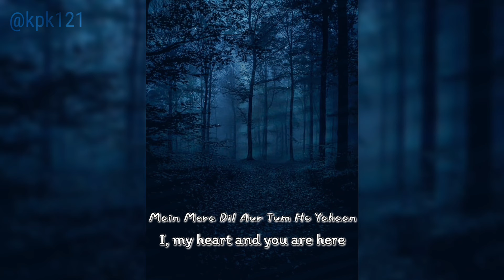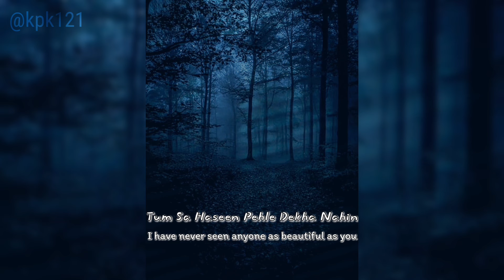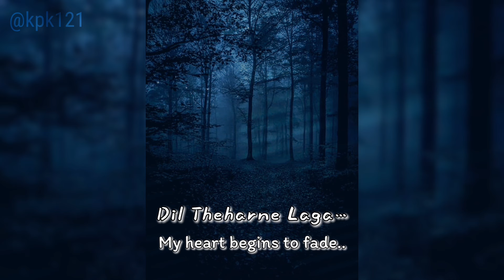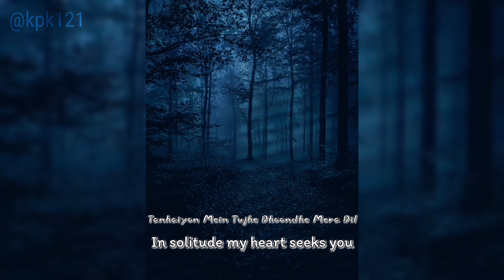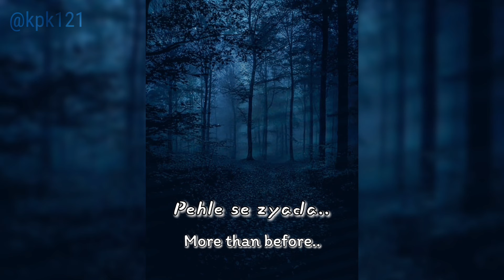Jeene Laga hoon - English Lyrical version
Yes I post Bollywood songs too, sue me

Obviously all the rights to the song itself reserve to its original owner.